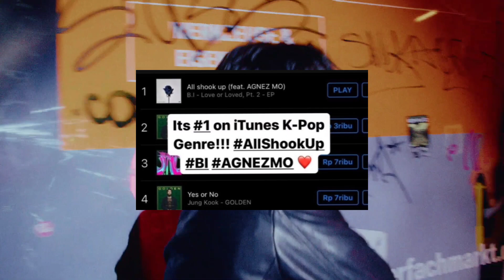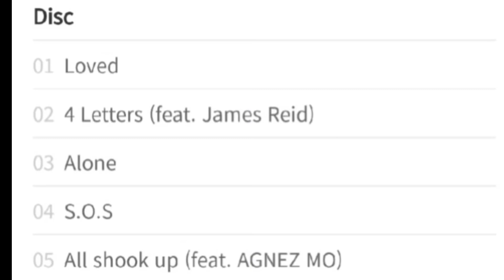Laris!! Deretan Chart Penjualan Luar Negri Lagu Terbaru Agnez Mo Bareng Penyanyi Korea, BI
credit agnezmo padang